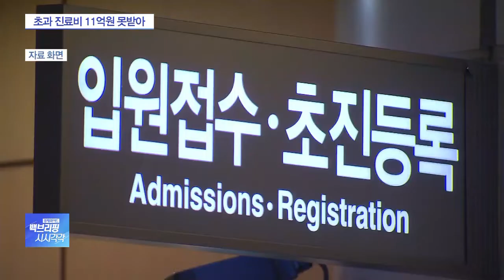건보공단, 초과진료비 11억원 미환급…“안내문 발송안해”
[앵커]

병원 진료비 가운데 본인부담금을 초과해서 냈지만 이를 돌려받지 못한 환자가 최근 3년간 1천명이 넘는 것으로 확인됐습니다.

이렇게 돌려받지 못한 초과 진료비는 10억 원이 넘었는데요.

취재기자 연결해 자세한 내용 알아보겠습니다.

조슬기 기자, 왜 환급이 안 된 건가요?

[기자]

건강보험공단에 대한 감사원의 기관운영 감사 보고서가 오늘(31일) 발표됐는데요.

본인부담금 상한제를 공단 측이 제대로 이행하지 않았다고 밝혔습니다.